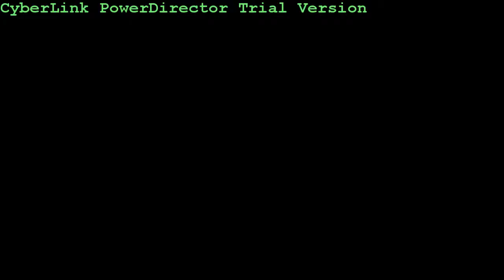All Beautiful Things, Romantic Music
Collection of blue pictures.. slow motion slide show, relaxing music.